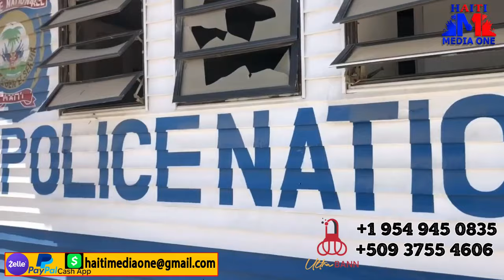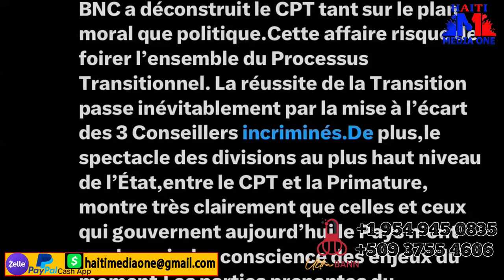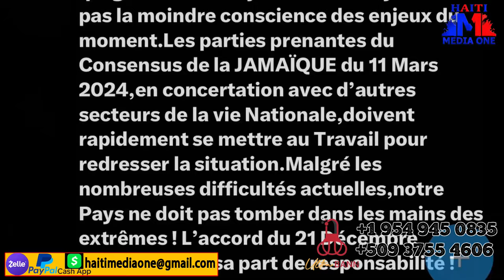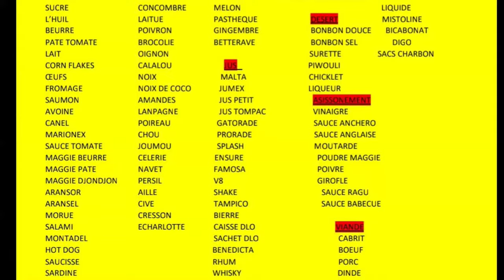Bonne Nouvelle! Lapolis Penetre Anndan Kay Vitelom, Sezi Plizye Materyel Lou Ak Bal